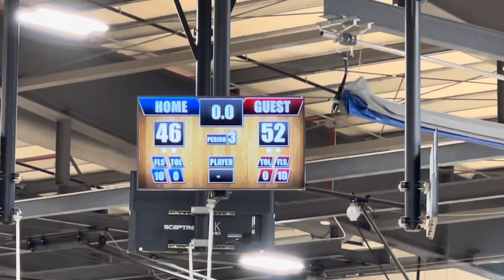Must Watch- Beach Ballin 2021 HS Game Double OT Jacksonville vs Virginia Beach ( Start of first OT )